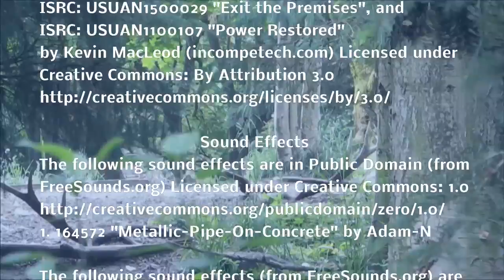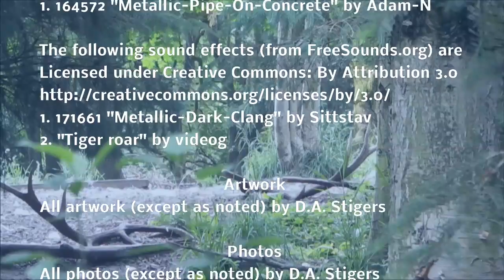Wolfpack [ HD ]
A pack of Gray Wolves in the woods.

Music
ISRC: USUAN1500029 "Exit the Premises", and
ISRC: USUAN1100107 "Power Restored"

Sound Effects
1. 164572 "Metallic-Pipe-On-Concrete" by Adam-N

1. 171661 "Metallic-Dark-Clang" by Sittstav
2. "Tiger roar" by videog

Photos
All photos (except as noted) by D.A. Stigers

Locations
Woodland Park Zoo, Seattle, Washington, USA

Filming
D.A. Stigers

D.A. Stigers

Film Content Review
A.M. Stigers